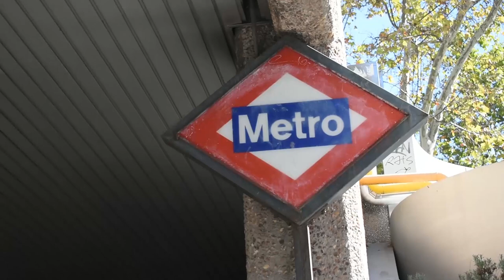Ejemplos de accesibilidad